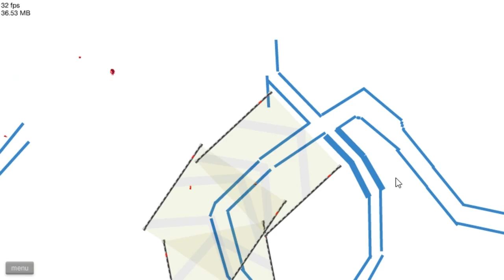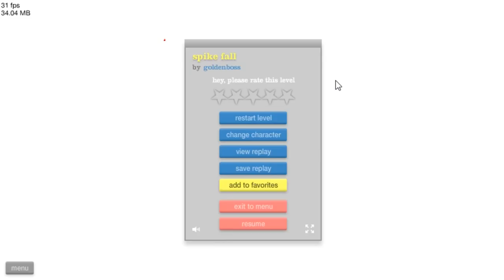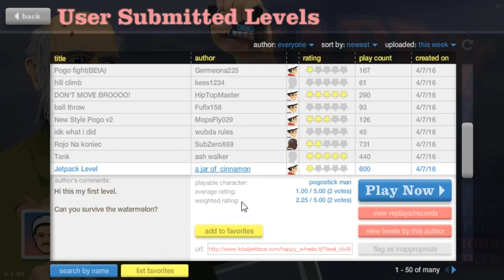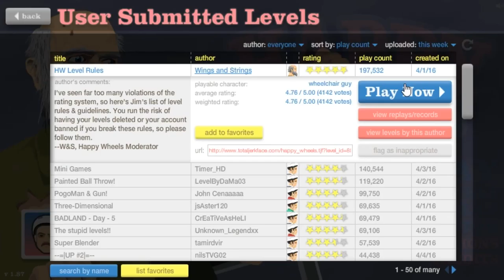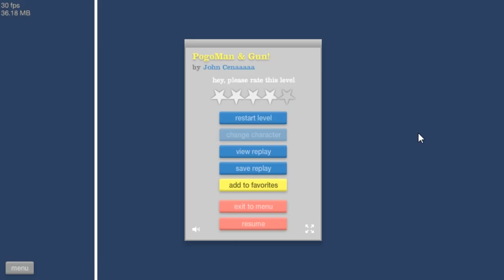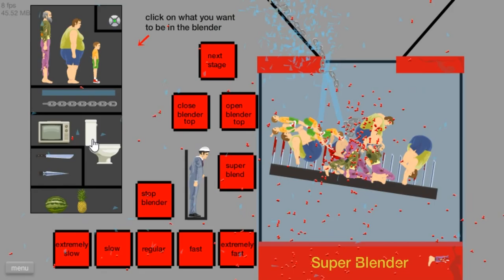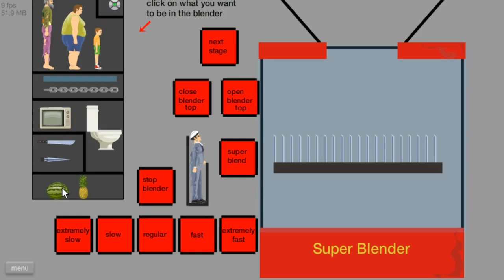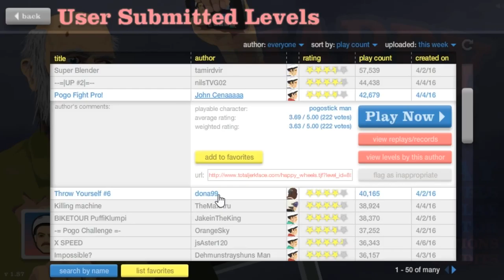Happy Wheels | #17: REALLY IMPOSSIBLE!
I can't beat it!